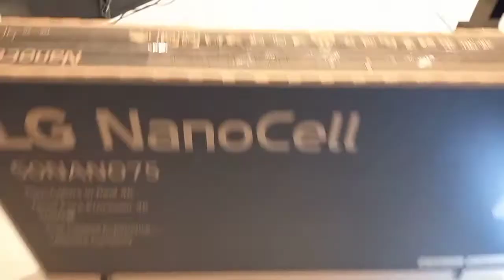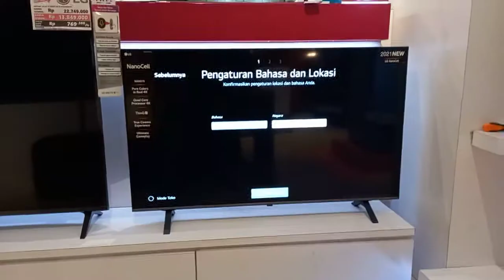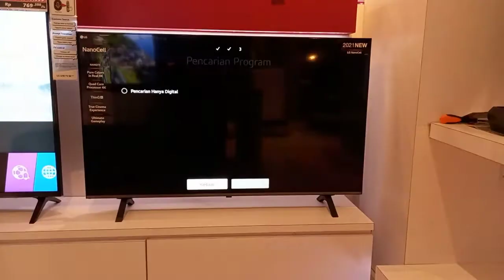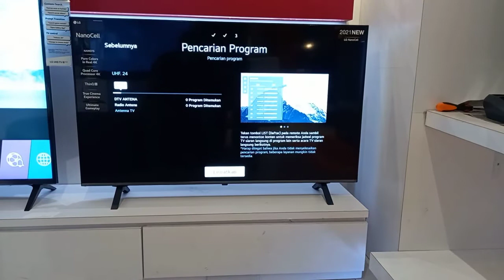REVIEW LG UHD 50NANO75 !!